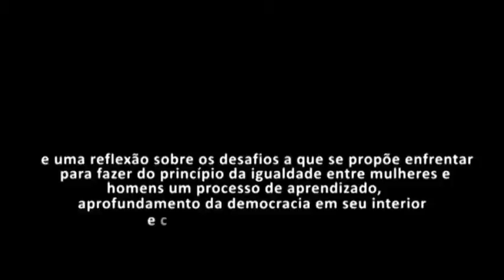4º Congresso Nacional do PT | O PT faz história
Publicado em 16 de mar de 2017
No 4º Congresso Nacional do PT, que aconteceu entre 2010 e 2011, o PT aprovou a paridade, como mais um passo contra a desigualdade de gênero na política. Assista o vídeo e saiba mais.